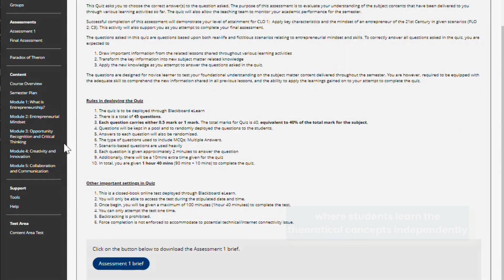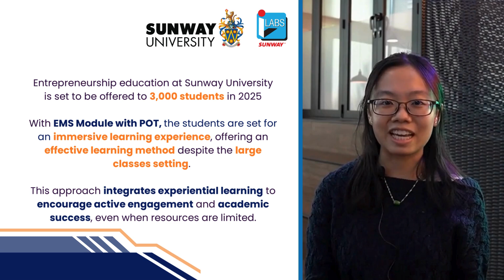AKRI 2024: Johan Kategori Pengalaman Pembelajaran Imersif (Teradun)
Anugerah Khas YB Menteri Pendidikan Tinggi: Rekabentuk Kurikulum dan Penyampaian Inovatif (AKRI) 2024